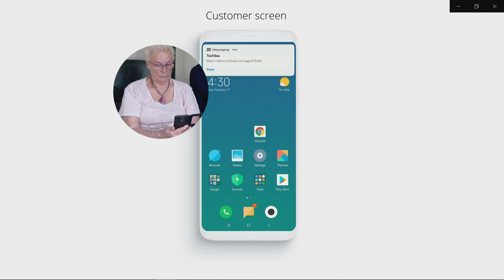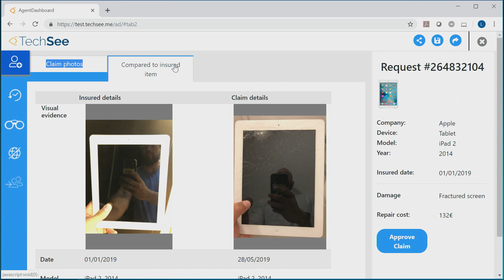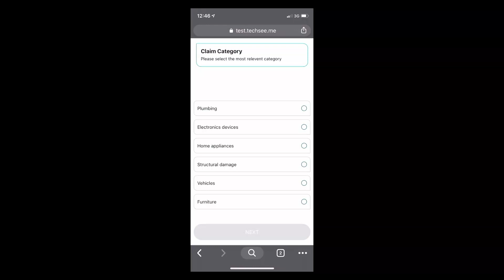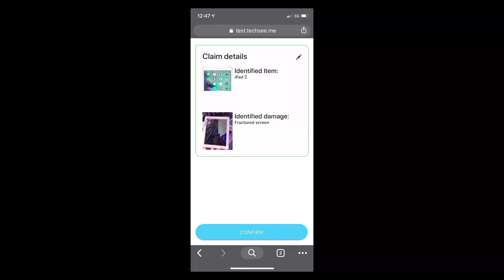TechSee & Achmea - DIA Show and Tell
The value of TechSee's Visual Assistance solution to  leading insurer Achmea and the roadmap toward the Computer Vision-powered future